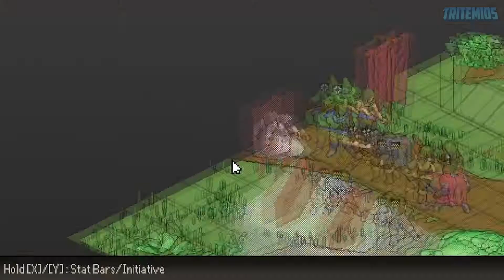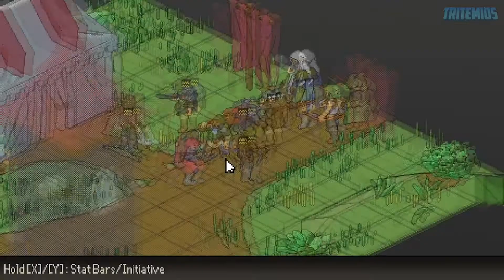Tactics V: "Obsidian Brigade" #13 - Left Behind - (No Commentary)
While the Duke's elite group went to the battlefront, some soldiers were left behind...

00:00:00 - Roster (Learn Skills & Equips)
00:00:26 - Back Lines (Optional)
00:02:04 - Left Behind

Tactics V: "Obsidian Brigade" is a retro-style tactical turn-based game created by From Nothing Game Studios. The story centers around a group of morally conscious mercenaries, called the Obsidian Brigade. The choices you make can change the outcome of certain situations - some people can die from it, so you can't take it lightly.